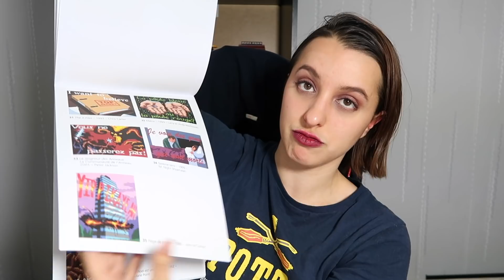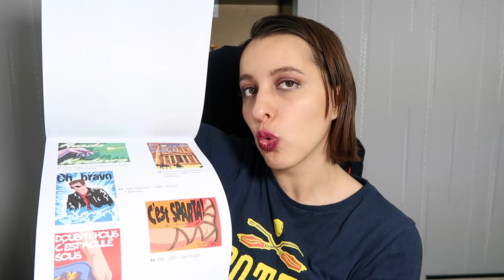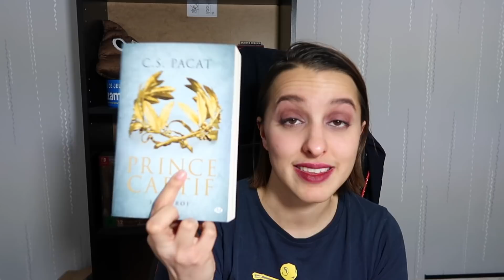HAUL Action, Stockomani, Livres !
Hey c'est Nyska34 et aujourd'hui mes petits noobs on se retrouve pour une nouvelle vidéo Haul ! J'ai surtout acheté chez Action et Stockomani et j'ai même fait quelques achats de livres !
J'espère que ça vous plaira :D

Bisous à toi petite fan d'Action ou Stockomani !

Wattpad : Nyska34
Galerie Sims 4 : Nyska34